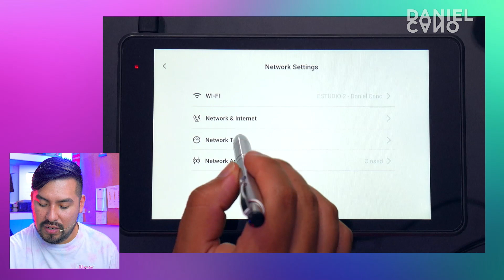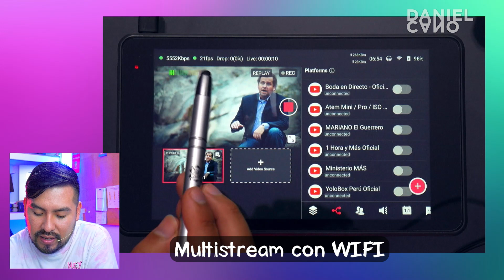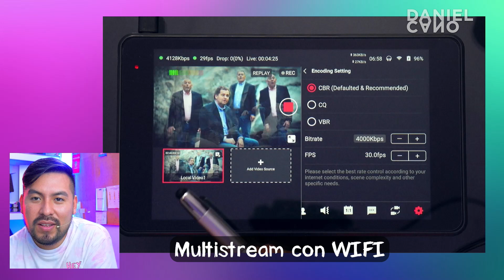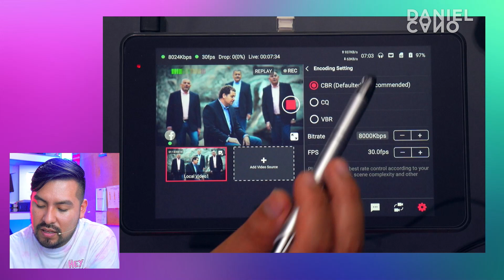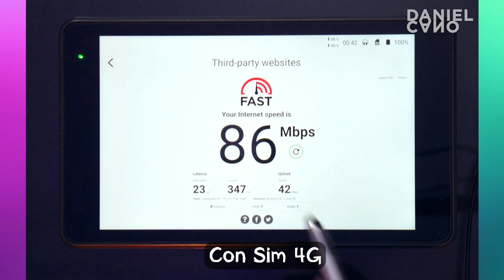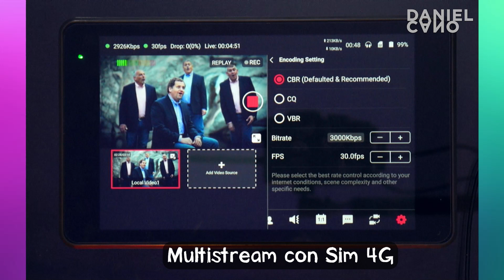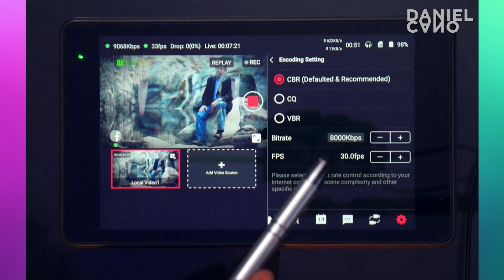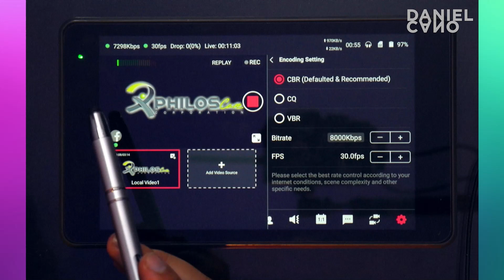YOLOBOX ❌ NO TRANSMITIR ❌ sin ver este video primero - Daniel Cano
Daniel Cano | Lima - Perú
- Especialista en transmisiones en vivo - Streaming Corporativo - Cualquier flujo de trabajo  - Todo tipo de ruteo de audio y video